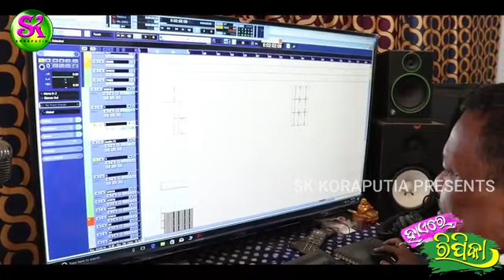hayre ripika koraputia desia song#prabhakar 143 song#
hayre ripika koraputia desia song#prabhakar 143